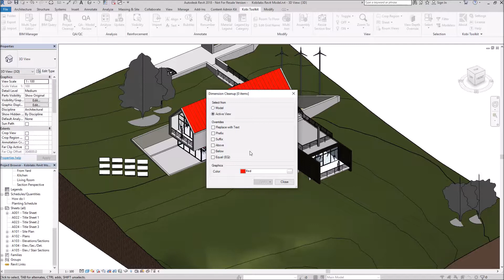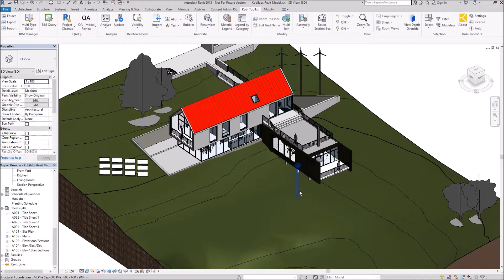Revit Project Cleanup - Kobi Toolkit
Revit Project Cleanup tool is included in Kobi Toolkit for Revit.